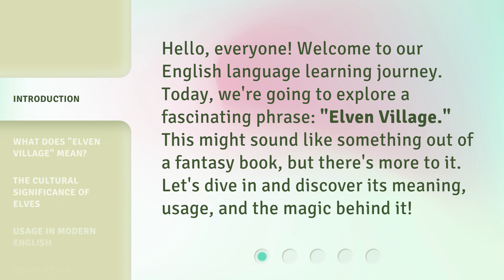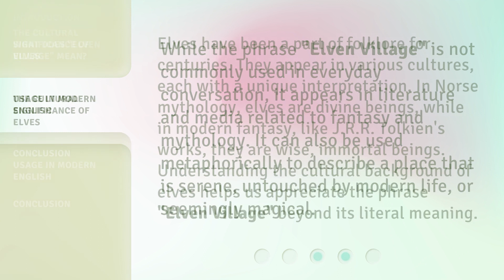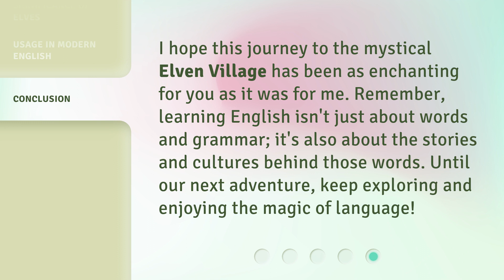Exploring the Enchanted Realm: Understanding "Elven Village"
00:00 • Introduction - Exploring the Enchanted Realm: Understanding "Elven Village"
00:31 • What Does "Elven Village" Mean?
01:01 • The Cultural Significance of Elves
01:31 • Usage in Modern English